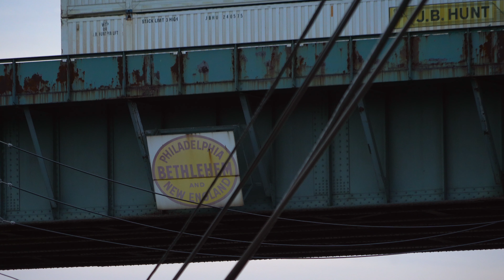Dusk Switching at Lehigh Valley Rail Management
Lehigh Valley Rail Management operates last mile freight rail operations for several large and small customers in the Bethlehem region. Utilizing a patchwork of former Reading, Philadelphia, Bethlehem and New England, and Lehigh Valley trackage, the railroad also operates a much more recent intermodal terminal. On this evening, we catch three of the railroads EMD switchers at work as they complete their duties at the intermodal terminal before moving onto some general mixed freight as the sun sets.